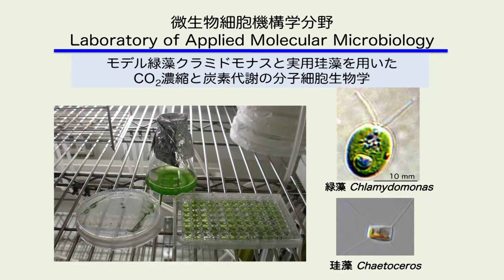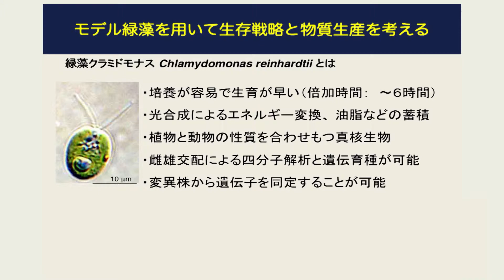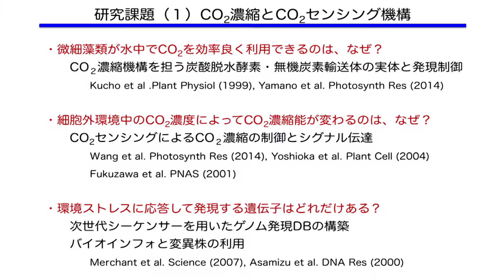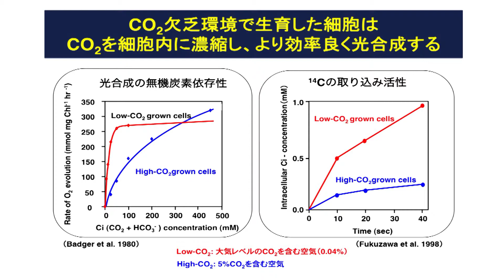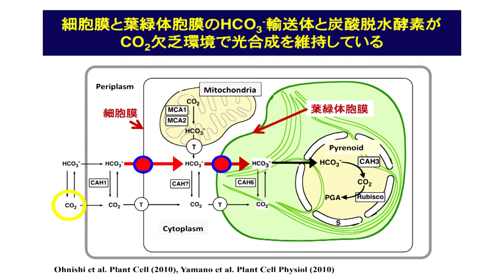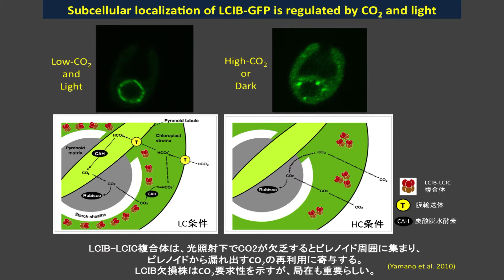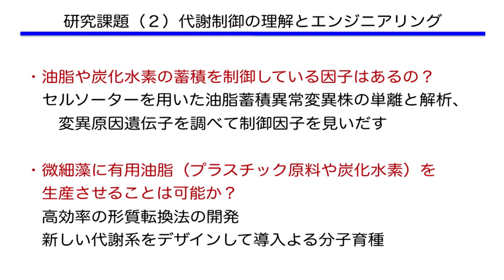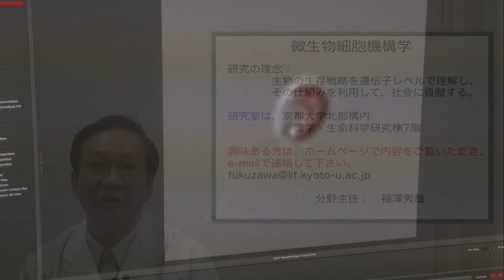微生物細胞機構学分野 紹介動画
微生物細胞機構学分野　福澤秀哉教授